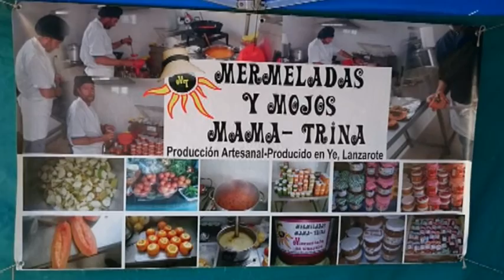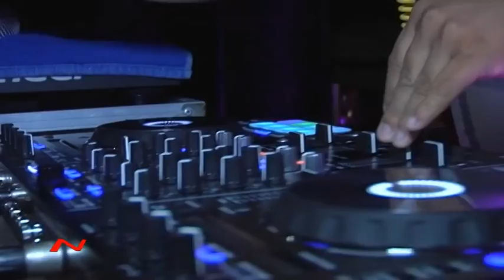LANZAROTE PASO A PASO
FIESTA DE LA PAMELA EN ÓRZOLA
AÑO 2016